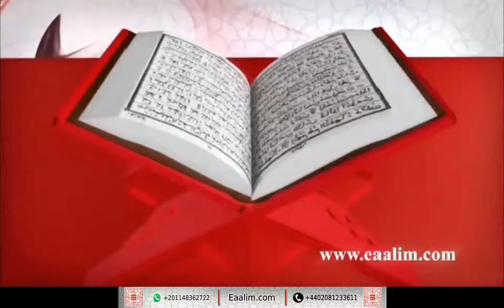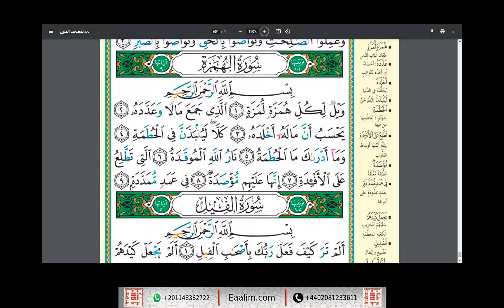Eaalim Ayoub al-Humazah ayat 1 to 9